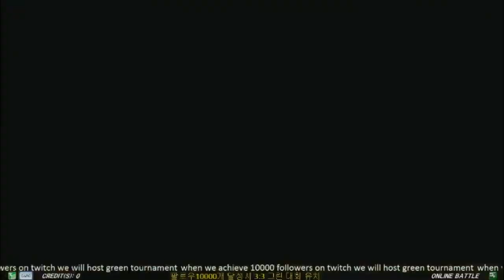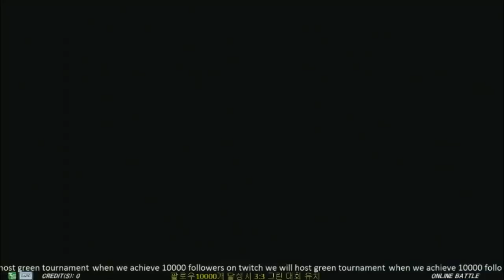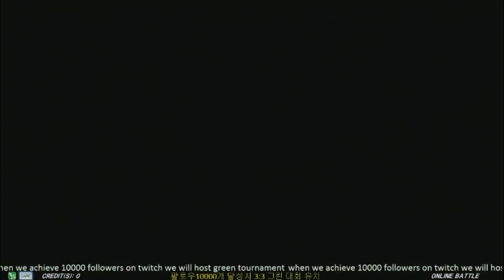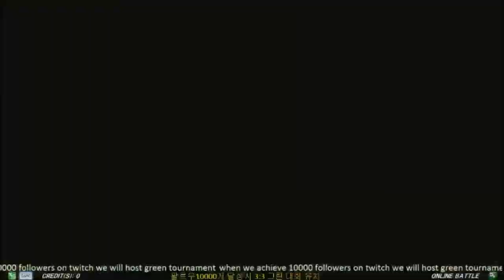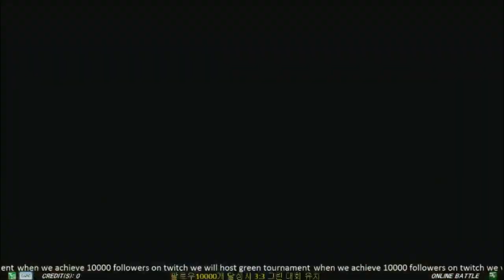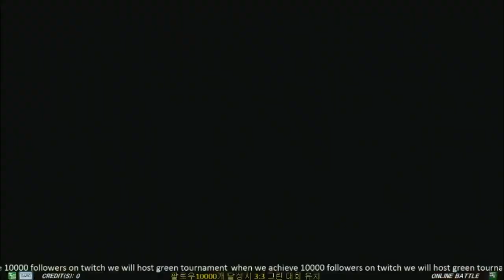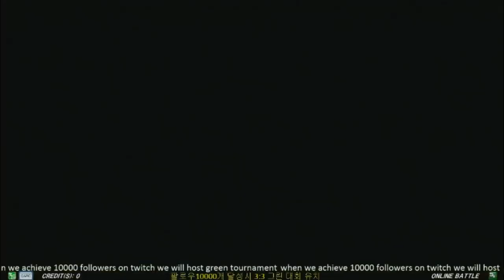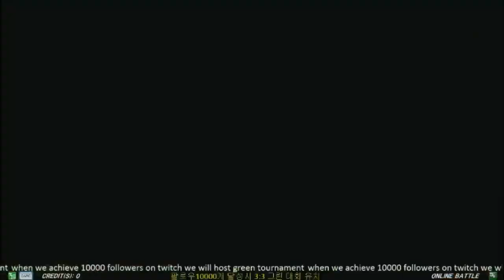TEKKEN 7 10/31 Knee(Kazumi) vs Asellas(Hwoarang) (철권7 무릎 vs 아셀러스)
Knee : Kazumi
Asellas : Hwoarang